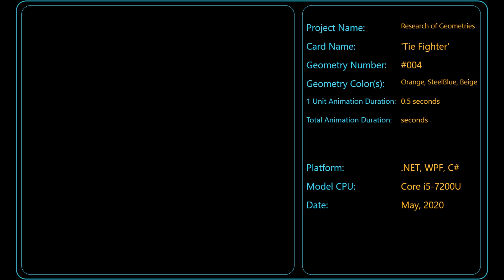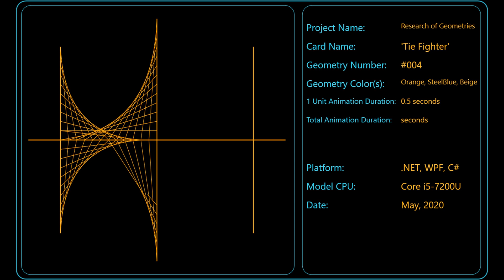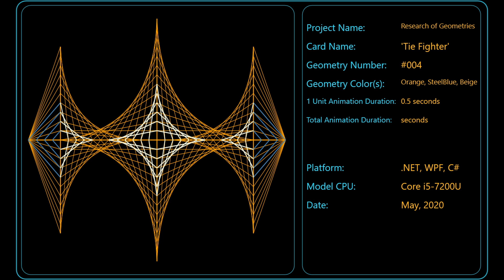Zentangle Pattern #004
Продолжение проекта "Исследование геометрий". Название карты "Галстук истребитель" из кинофильма "Звездные войны".
🐋 "MULTILINGUAPHONE" Channel, 2020 © (Проект находится в стадии разработки и тестирования интерфейса).